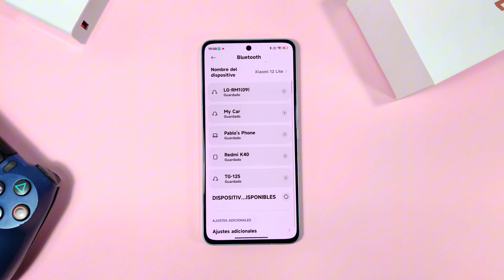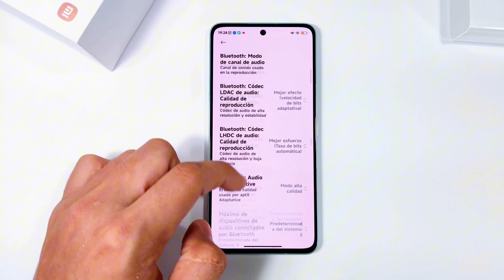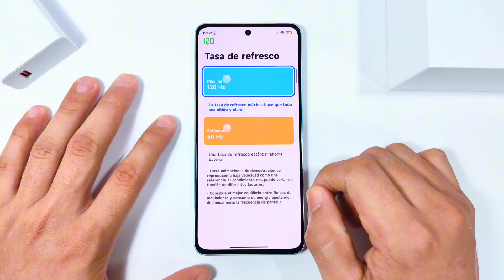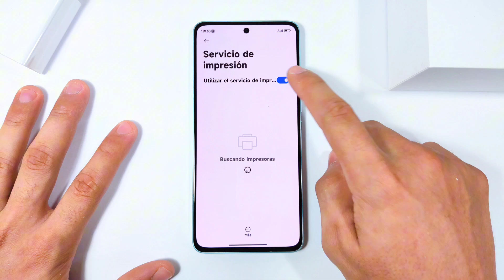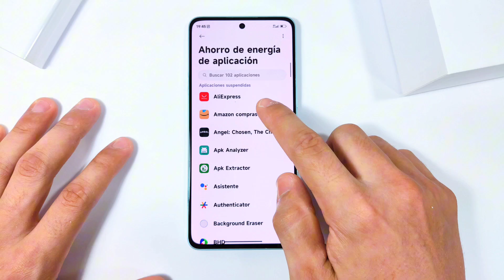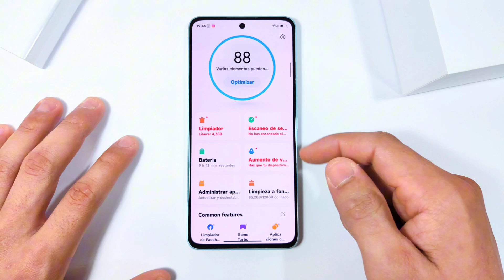Maximiza la duración de la batería en tu Xiaomi: Tips de Ahorro Energético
Aquí te traigo los mejores trucos para ahorrar batería en Xiaomi, Redmi y POCO con MIUI 14 global en simples pasos!!

0:00 Redes, Bluetooth, NFC, Wi-Fi y GPS!
0:36 Modo Avión cuando estás sin cobertura
0:58 Reducir las Escalas de animaciones
2:10 Reducir la tasa de refresco en MIUI 14
2:35 Modo Oscuro en MIUI 14
2:48 Optimizaciones del Sistema MIUI 14 (Recomendado)
3:12 Conexión y Compartir (Servicios de Impresoras)
3:26 Pantalla siempre activa
3:49 Limpiar la cache en MIUI 14
4:20 Ahorrar batería con conectividad 5G MIUI 14
4:30 Ahorrar batería en Aplicaciones de forma independiente en MIUI 14
4:59 Situaciones MIUI 14 global Escenas Inteligentes!
5:15 Recomendaciones Finales

Siguiendo estos simples consejos puedes ahorrar hasta un 15% más de batería al día en tu Xiaomi realizando algunos de estos ajustes en MIUI 14 y MIUI 13 que te ayudaran a aumentar la durabilidad de tu equipo hasta llegar al final del día!

Con estos ajustes y mas que traeremos pronto aumentaras las horas en pantalla en tu Xiaomi y POCO!! No olvides apoyar el video con un fuerte like!!